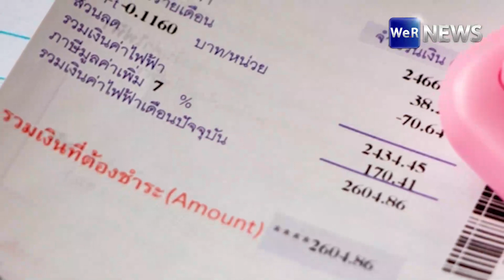ครม.เคาะลดค่าไฟอีก! เหลือ 3.99 บาทต่อหน่วย มีผลรอบบิล ก.ย. 66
wereportnews